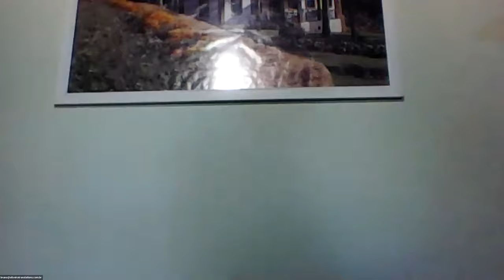Stephen Bigelow Webinar: What Teaching Internationally Has Taught Me About Coaching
REAL. PRACTICAL. EDUCATION. Learn more about the online Certified Functional Strength Coach certification and check out our upcoming Live Workshops @